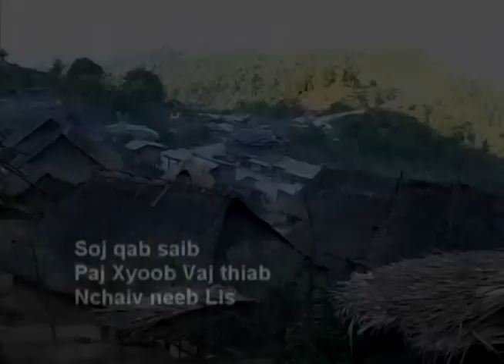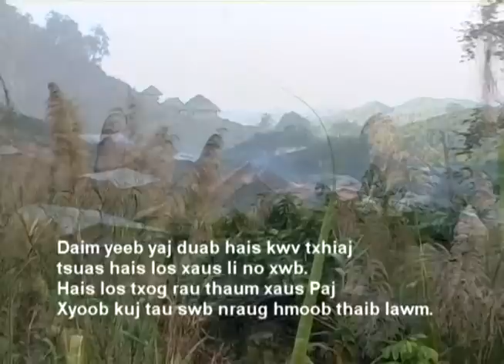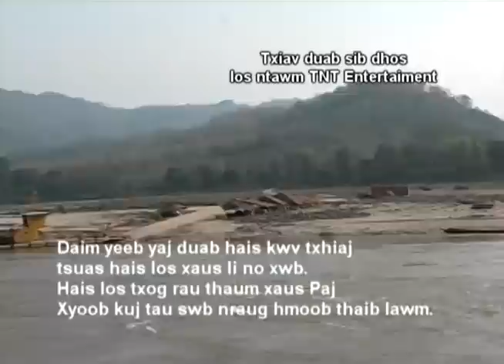CHAIV NEEB LIS PAJ XYOOB VAJ KWV TXHIAJ HMOOB THAIB PORT 2